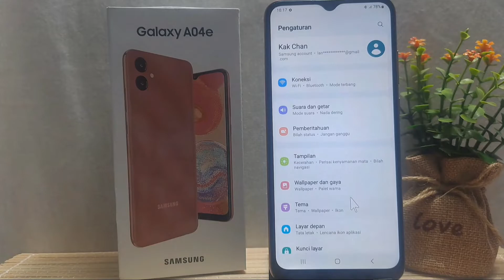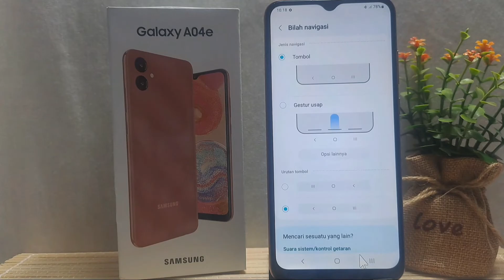Cara Mengubah Posisi Tombol Kembali Samsung A04, A04e Dan A04s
Cara mengubah posisi tombol kembali samsung a04, a04e dan a04s. Untuk mengubah posisi tombol navigasi bisa kita lakukan lewat setelan sistem.